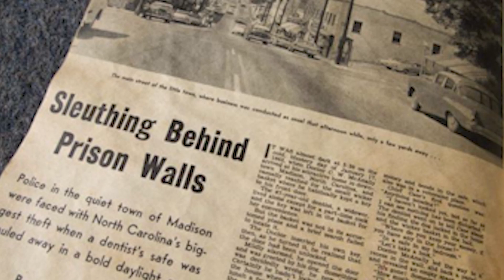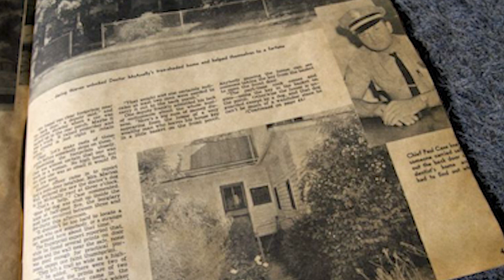McAnnally's Safe Heist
Learn about the day light robbery of Dr. C. W. McAnally’s safe from his home in 1963. At the time it was the largest heist in North Carolina history. The three robbers were convicted in the courthouse that is now home the MARC.